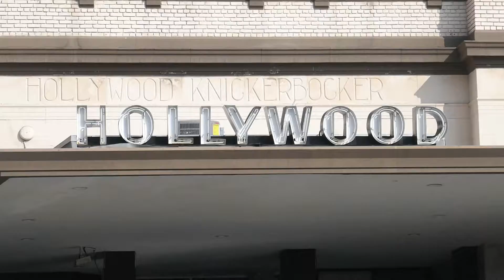Hotel Knickerbocker Hollywood LA CA USA Marilyn Monroe Elvis Sinatra Rudolph Valentino October 2020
Hotel Knickerbocker Hollywood Los Angeles California USA October 2020 Residents include Marilyn Monroe, Frank Sinatra, Elvis Presley, Bette Davis, Dick Powell, Mae West, Red Skelton, DW Griffith all lived there. William Frawley from I Love Lucy lived there and had a heart attack in the lobby of the hotel and died there.  Built as a luxury apartment house in 1925 it later became the Knickerbocker Hotel. Rudolph Valentino was often seen dancing the tango. in 1954 Marilyn Monroe would sneak through the kitchen to meet her future husband Joe DiMaggio at the famous watering hole. Bess Houdini conducted a seance from the roof trying to communicate with her deceased husband Harry Houdini.